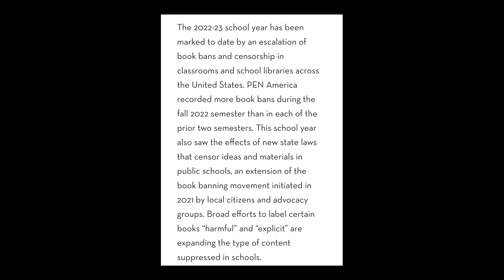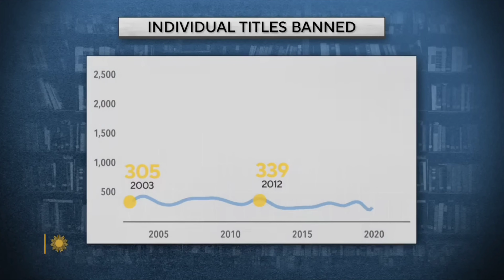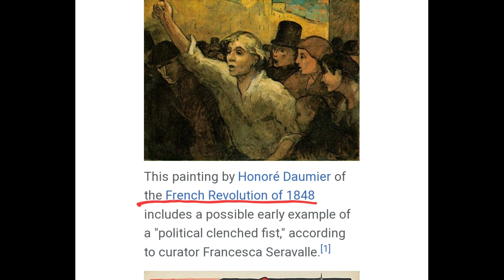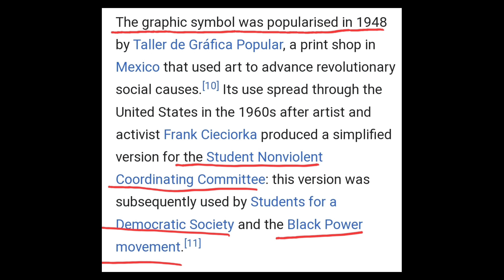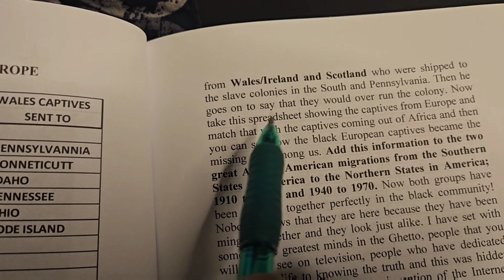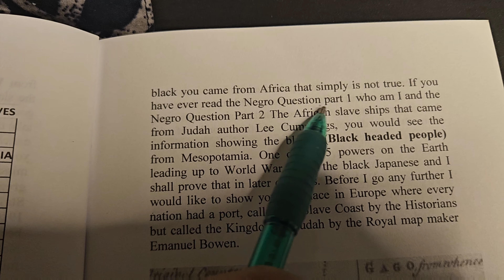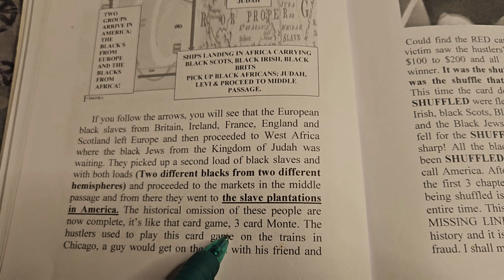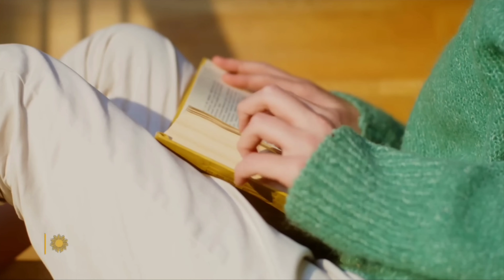Book Banning : The Great Awakening